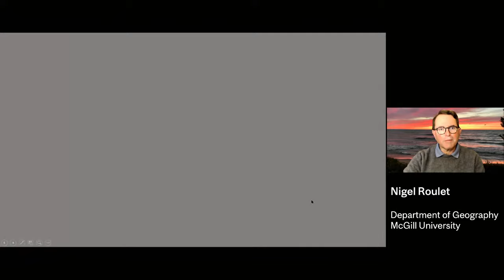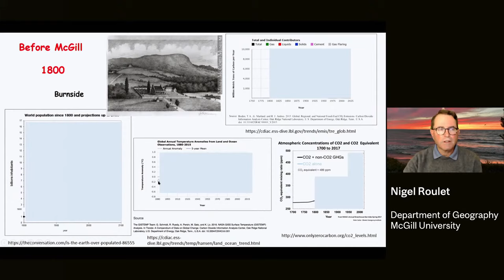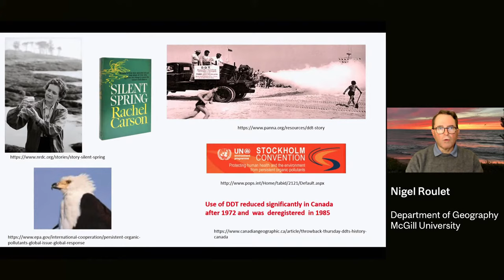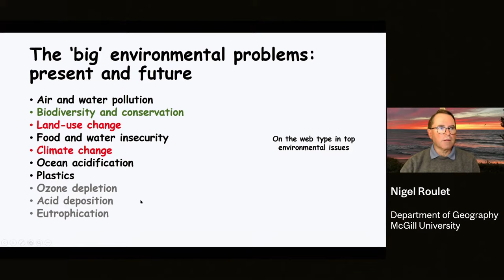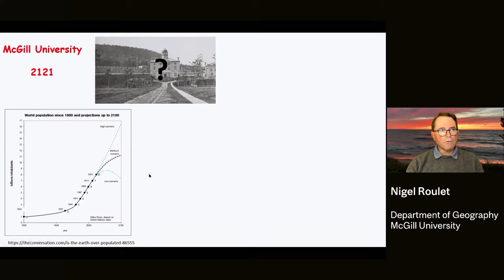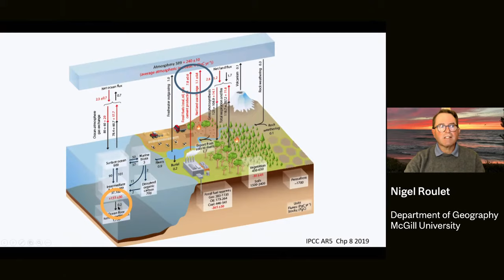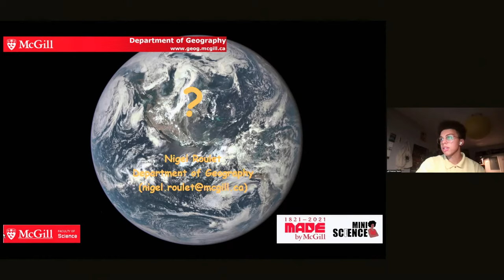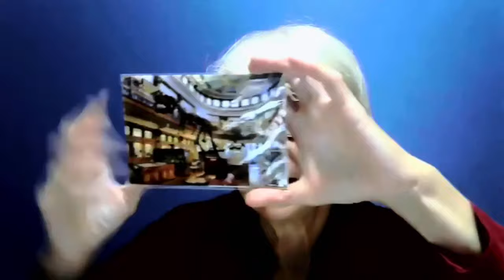Mini-Science 7: The future of the environment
With Nigel Roulet
(Distinguished James McGill Professor of Biogeoscience;
Trottier Institute for Science and Public Policy (TISPP) Fellow;
Chair, Department of Geography, McGill University)

To ask this speaker a question before or during the presentation, head

Professor Roulet will be introduced by Mini-Science student ambassador Freeman Taylor.

FREE and open to the McGill community and the general public, Bicentennial Mini-Science is a series of nine monthly talks on the theme of “Resetting for a just future”.

Mini-Science is generously supported by the Trottier Family Foundation. We are proud to announce that our event has been awarded Virtual Sustainable Event certification by the McGill Sustainable Events program run by the McGill Office of Sustainability.

Nous sommes fiers d’annoncer que notre événement a été certifié comme événement durable virtuel par le programme Événements durables de McGill du Bureau du développement durable de l’Université McGill.